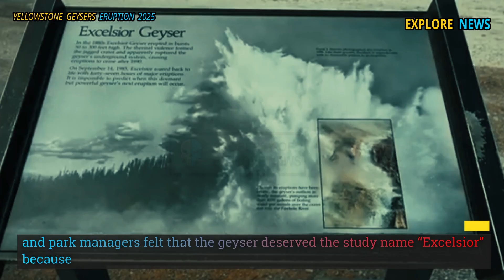Horrible Today: Live Footage Yellowstone 2nd Massive Erupts Again At Yellowstone Park Hot Springs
Yellowstone National Park is noted for the geothermal marvels, but it is the threat below ground that holds the attention. Events such as the Black Diamond Pool explosion and current seismic activity at Steamboat Geyser remind us of the park is a volatile place. This article reviews the Yellowstone’s spectacular hydrothermal activity and its scientific importance.

Perhaps the greatest shock of 2024 was the hydrothermal implosion in a Black Diamond Pool at Biscuit Basin. This incident carried steam, water, mud and rocks to heights of several hundred ft in the air, shaking the park and raising the alarm.

Although no one was hurt, the impact of the blast revealed the random character of Yellowstone steam features. The blast was caused by liquid water turning to steam in the substructure pipes and spewing out a potentially catastrophic eruption if people were standing just a little closer.